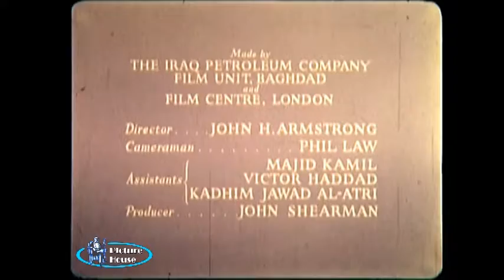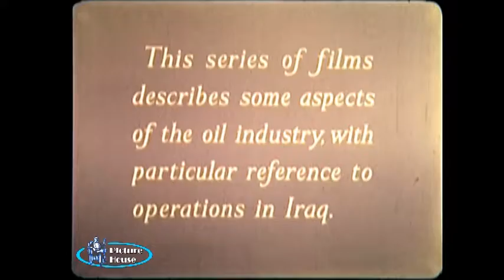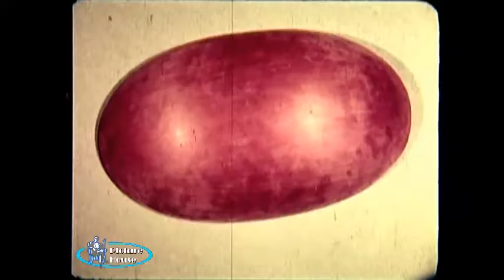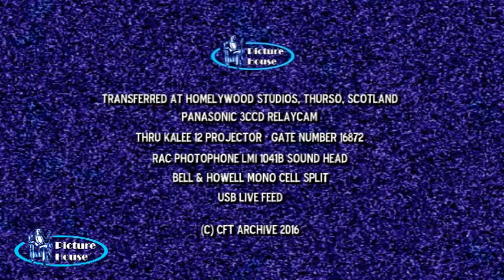STUDY OF OIL - The Dome (Instructional film)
Instructional film from the Cinema For Thurso Archive, 35mm collections.